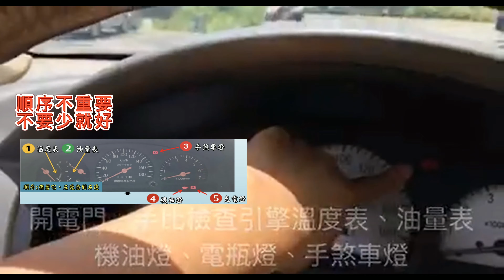(2021最新)行車前檢查動作全攻略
學員在考試前必須背熟,全程必須在2分鐘之內做完